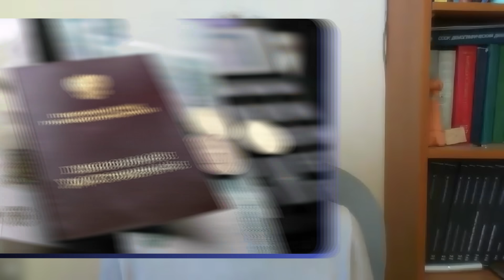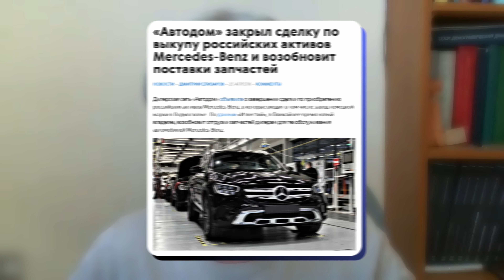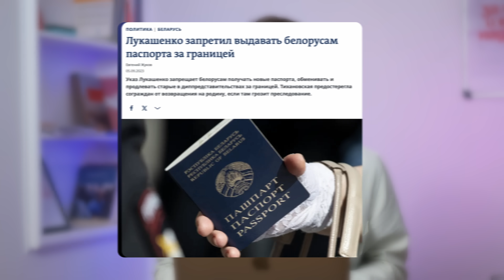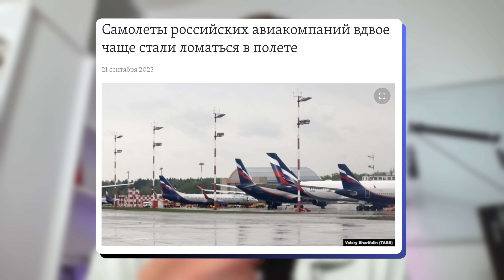Наталья Зубаревич: об экономике под санкциями, переделе бизнеса и нехватке рабочих рук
Идёт ли нынешняя Россия по стопам СССР? За счёт чего сейчас пополняется бюджет и что происходит с рабочими местами?Действительно ли экономике удалось выдержать удар санкций после 24 февраля 2022 года?  Какой будет страна через 20-30 лет?

Об этом профессор кафедры экономической и социальной географии России географического факультета МГУ Наталья Зубаревич рассказала Артёму Филатову в проекте «Опыт Свободы».

00:00 - Интро: Наталья Зубаревич
01:17 - Сегодня Россия повторяет путь СССР?
07:19 - Как удается пополнять бюджет: не только нефть и газ
10:28 - Запустят ли власти печатный станок?
12:32 - Россияне стали более зависимы от государства?
15:20 - «Отчаянная нехватка рабочей силы»
17:23 - Кто зарабатывает на войне и куда идут эти деньги?
20:51 - Как происходит передел иностранных активов?
24:30 - Российские активы обесценились?
28:04 - «Или вы делаете бизнес, или моральные оценки»
29:50 - Будет ли Кремль давить на уехавших?
32:23 - Россия выходит из кризиса?
34:55 - Насколько сильно пострадала авиаотрасль?
39:00 - Как меняются крупнейшие города и регионы?
41:44 -  «Страну ждет депопуляция»: прогноз Натальи Зубаревич
44:59 - «Россия остается в глобальной экономике»
47:55 - Адаптация или эмиграция: личный выбор